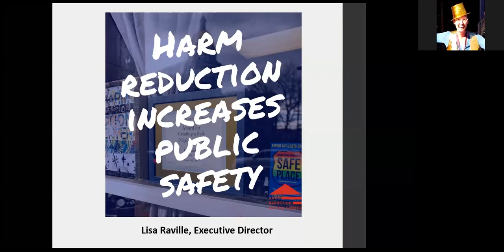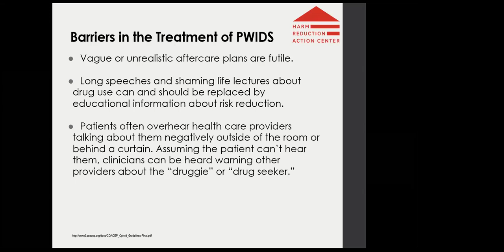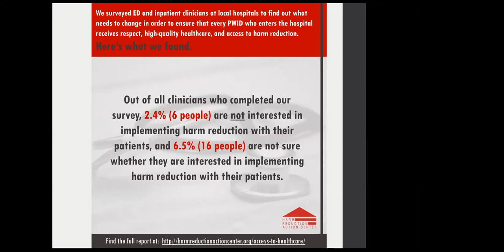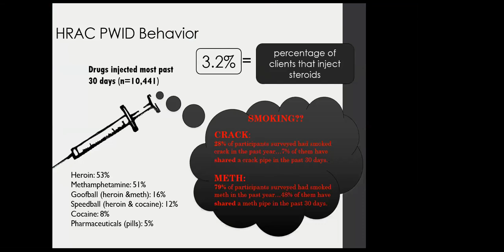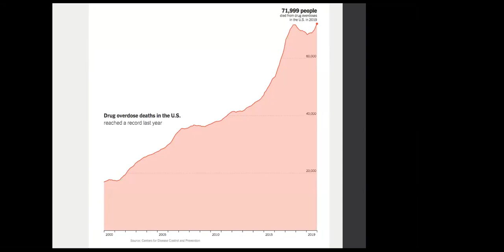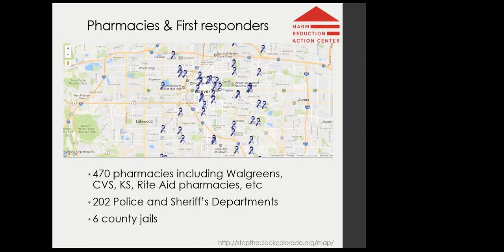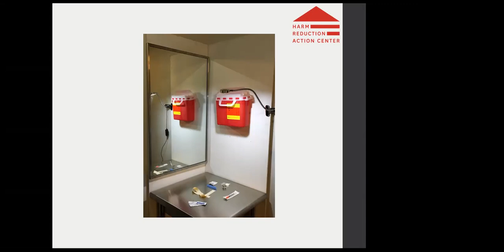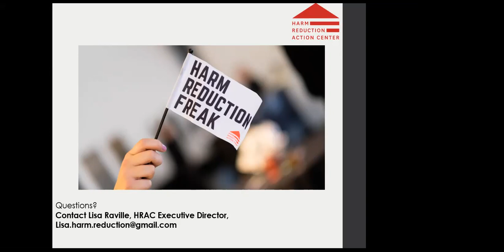DHWU Teach Yourself: Everything You Wanted To Know About People Who Inject Drugs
Lisa Raville from the Denver Harm Reduction Action Center (HRAC) teaches you about harm reduction and why you should be kind to people who use drugs.